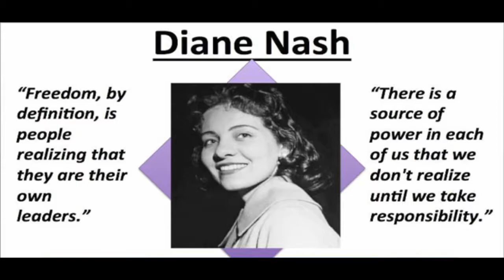Highlights in African American Studies: Fisk University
We are starting off our "Highlights in African American Studies" series with this short video about Fisk University, a historically black university, which was founded in 1866.